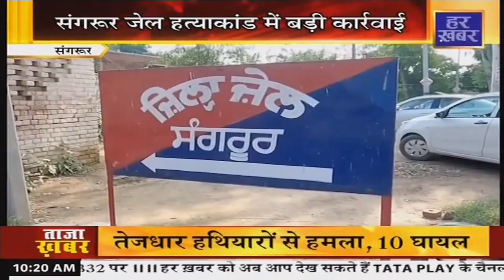Punjab Bulletin : अपना पंजाब || 10 AM || 29 April, 2024 || Har Khabar